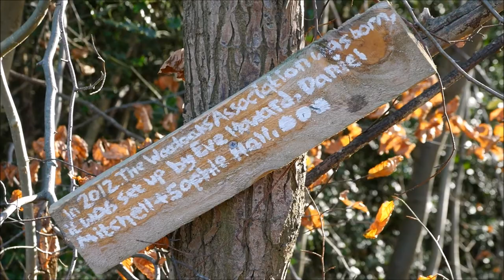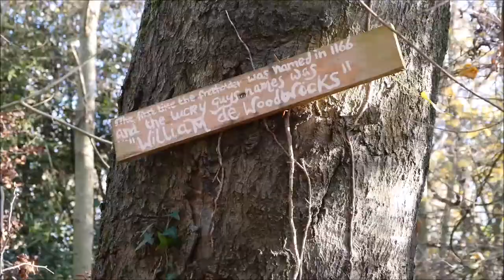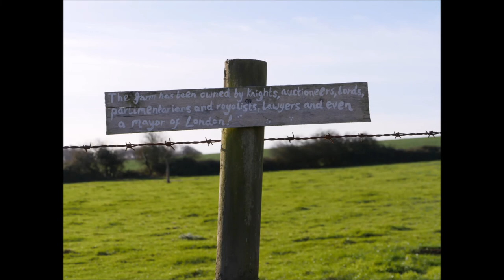Woodoaks Farm Maple Cross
A lovely Sunday Morning walk around Woodoaks Farm Maple Cross